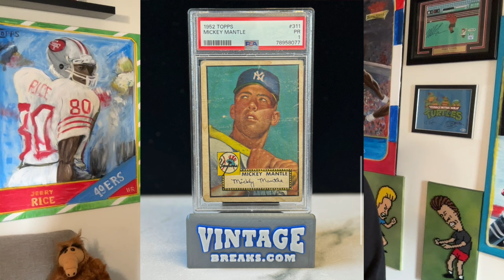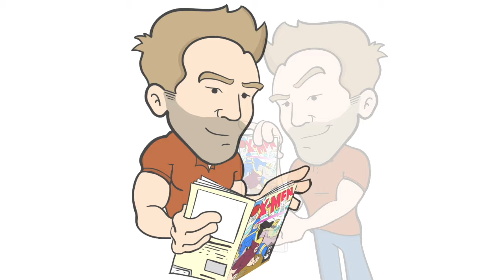Geoff Wilson Overly Confident in his 10x CardsHQ talk?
Is Geoff Wilson crazy thinking he can 10x his Cards HQ store revenue with increased live selling?